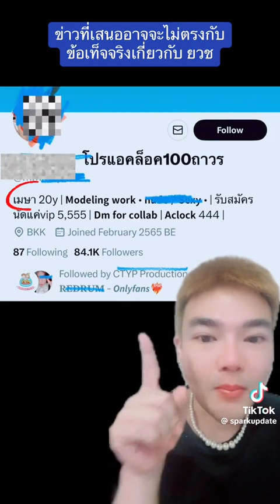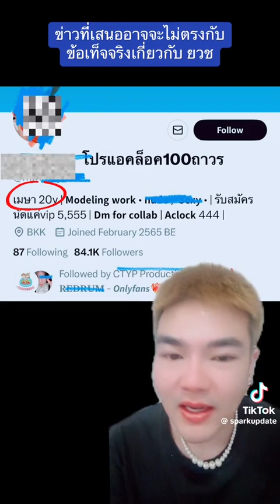ข่าวtiktok ชายต๊องกับหญิงเพี้ยน ตำรวจ กรมการปกครอง ดราม่า SparkUpdate